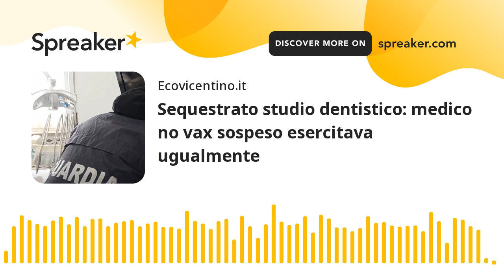Sequestrato studio dentistico: medico no vax sospeso esercitava ugualmente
I finanzieri della Compagnia di Schio hanno eseguito il sequestro preventivo d’urgenza di uno studio odontoiatrico gestito da un professionista sospeso dall’Ordine Provinciale per inosservanza dell’obbligo vaccinale.